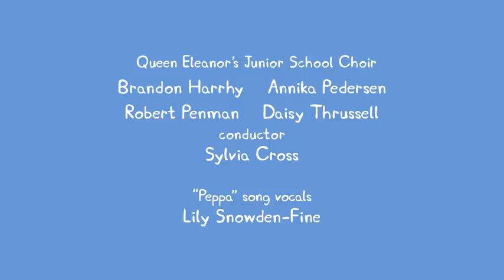S05E26 Grandpa Pig's Greenhouse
Peppa and George explore the greenhouse, and it is full of lovely tomatoes and basil. When it's time for dinner, Granny Pig takes all the ingredients they have grown and makes a tasty salad.